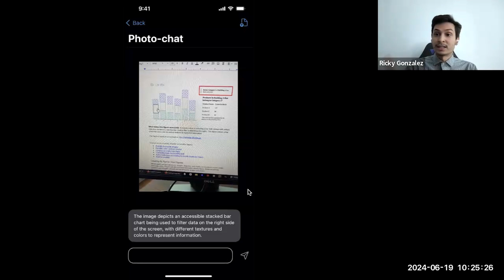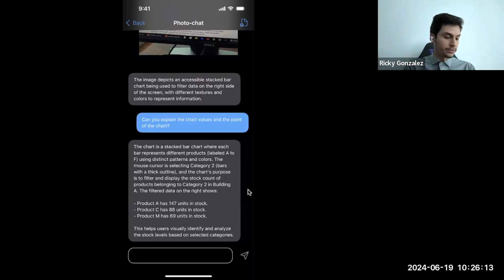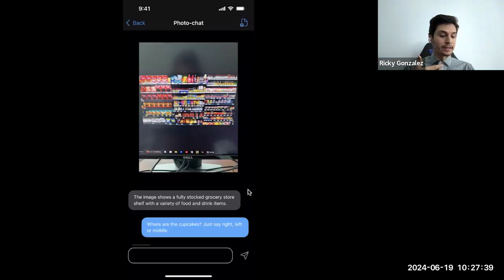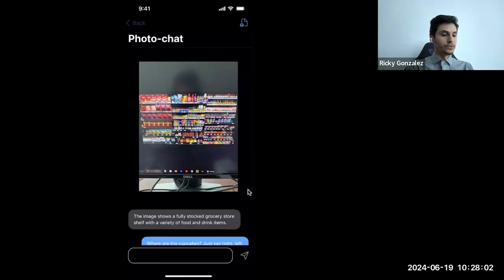Demo: The role of AI in accessibility — arXiv Accessibility Forum 2024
What role can AI play in blind and low-vision people's day-to-day experience? Hear from Ricardo Gonzalez and Dr. Thijs Jan Roumen from Cornell Tech as they share their research project that uses AI to interpret images.